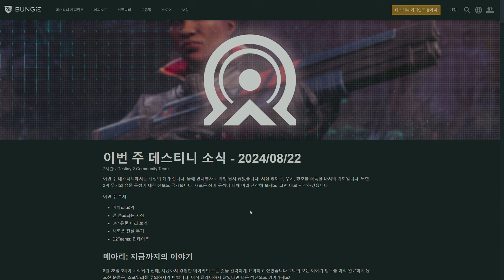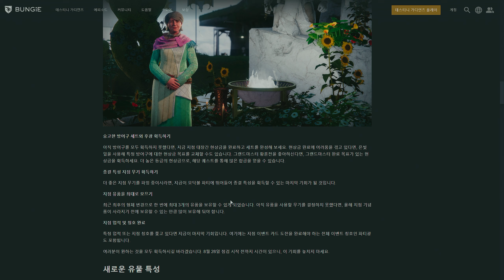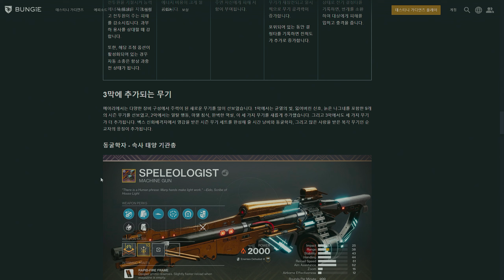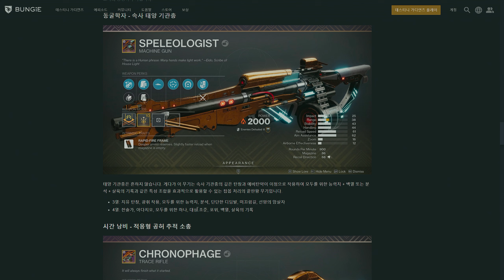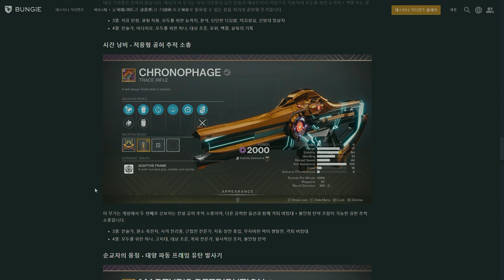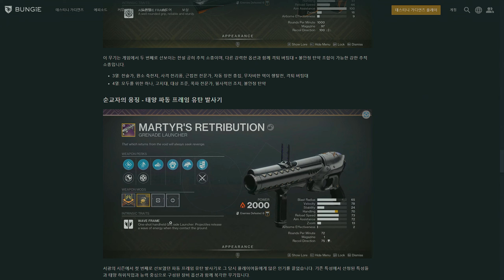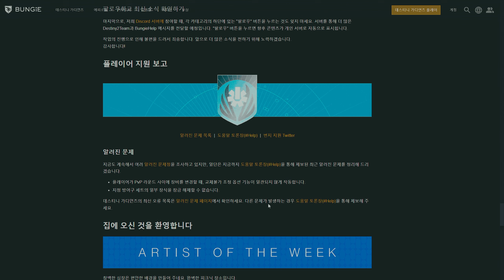경이 직업전용 방어구 조율 업데이트 예정 등 이번주 데스티니 소식 2024.8.23 (Destiny 2) (데스티니가디언즈 최후의 형체 에피소드 메아리) [[VG]홀리]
타임라인
0:00 이번주 데스티니 소식시작
0:32 쓸모없는 내용 ㅎ
0:57 지점 얼마 안남았다
1:31 메아리 3막 신규 유물특성 및 신규무기 소개
5:27 경이직방 조율 시스템 업데이트 예정
6:35 알려진 문제사항

방송후원
치지직 홀리 트위치  _홀리_  아프리카 VG홀리 유튜브 VG홀리 (생방송, 데스티니, 비디오게임) 검색